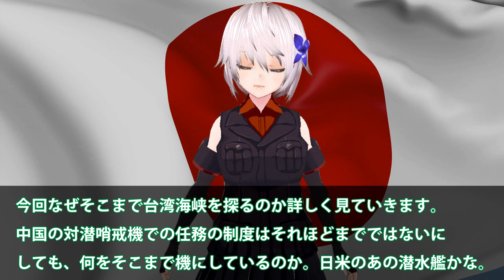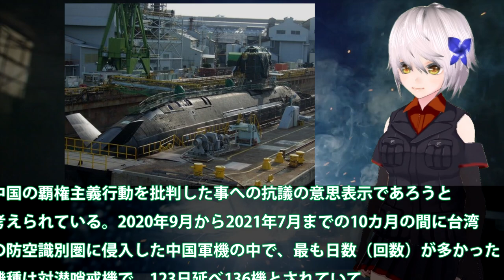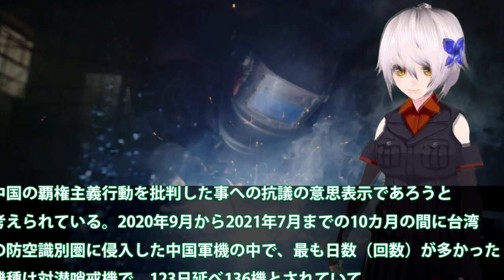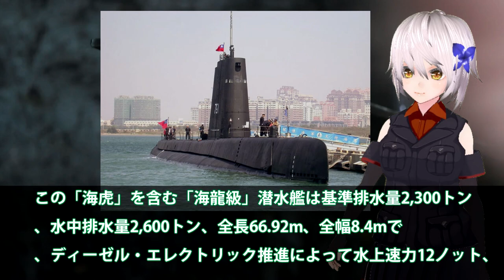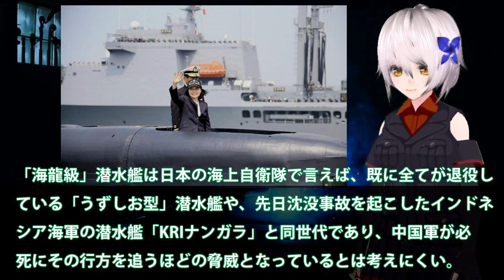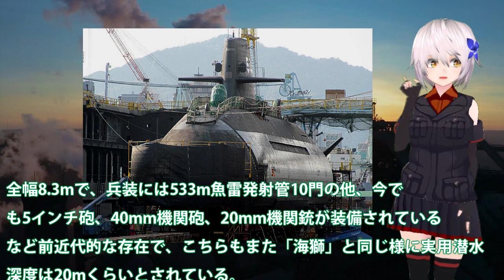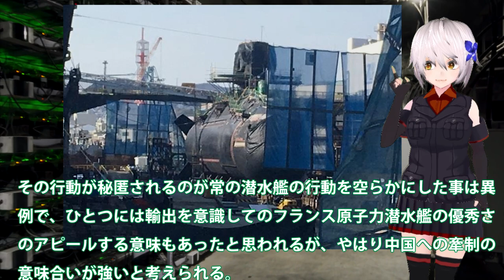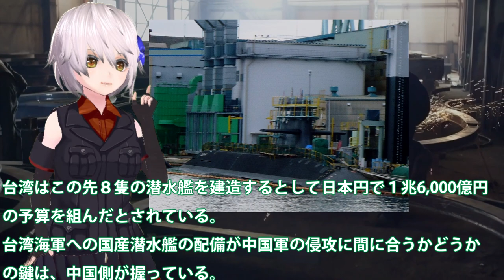中国が台湾海峡に対潜哨戒機を差し向ける訳とは？台湾海軍潜水艦の脅威に・・・もしや日米潜水艦の存在をキャッチしている！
関連動画
米駆逐艦が台湾海峡通過　バイデン政権初で中国反発(2021年2月4日)

引用・転載「出典：海上自衛隊ホームページ」
引用・転載「出典：航空自衛隊ホームページ」
引用・転載「出典：陸上自衛隊ホームページ」

日曜安全保障　新ジャンル? 8秒の映像分析　中国SNSで拡散“ミサイル”の正体
台湾の機密を漏らした韓国人「台湾の潜水艦技術を漏洩か」韓国に逃げたいと必死の懇願！
台湾の軍事力「台湾海軍のいま・２０２１」主力艦艇の国産近代化で強固な防衛力を構築【ゆっくり解説】